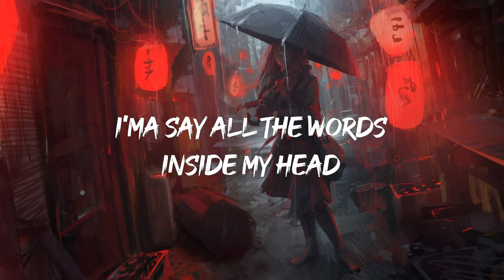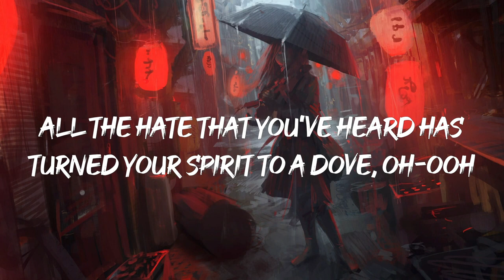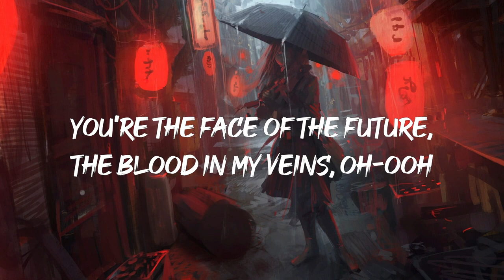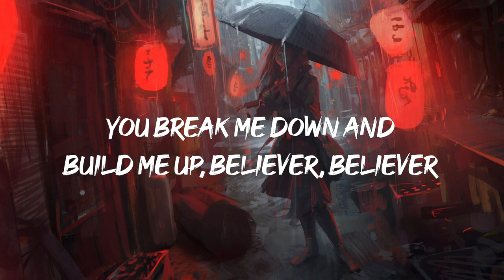Imagine Dragons - Believer (Lyrics)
"[Verse 1]

[Chorus]
Believer, believer
Believer, believer
Believer, believer
Bizarrap & Shakira - Shakira: Bzrp Music Sessions, Vol. 53 (English Translation)
Thunder
Imagine Dragons
MOONLIGHT SUNRISE
TWICE
[Verse 3]

[Chorus]
Believer, believer
Believer, believer
Believer, believer
[Verse 4]

[Chorus]
Believer, believer
Believer, believer
Believer, believer"